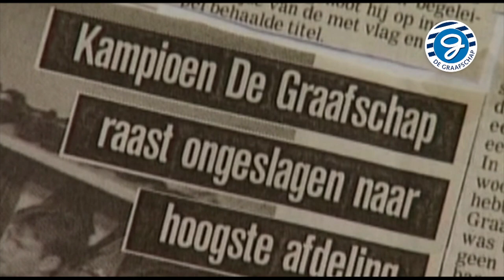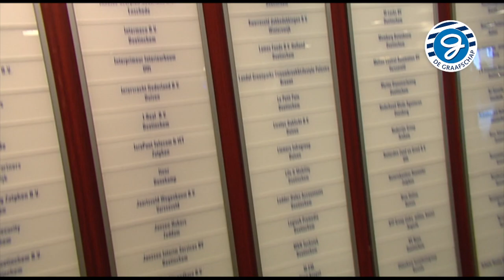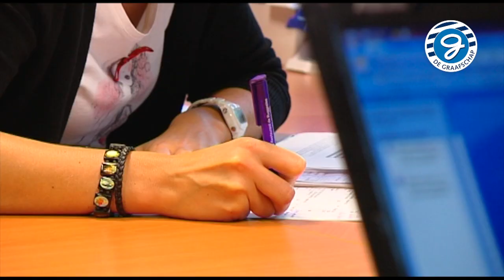De Graafschap in beeld versie 2017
Korte impressie over Betaald Voetbal De Graafschap. Je krijgt een kijkje achter de schermen bij de mooiste club van Nederland. We mogen er best een beetje trots op zijn!